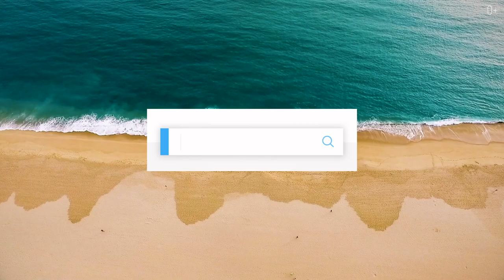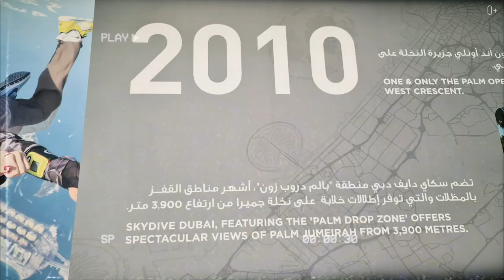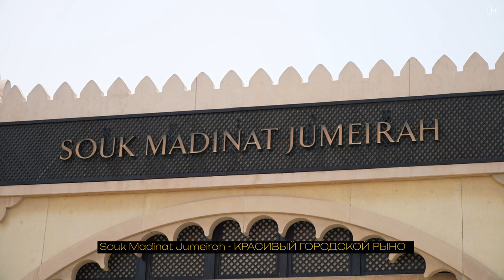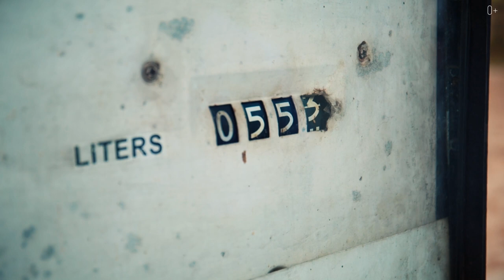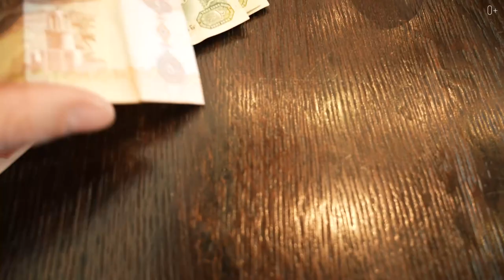Самые невероятные сооружения Дубая. Что посмотреть в Дубае?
ОАЭ поставили огромное количество рекордов по скорости и масштабам постройки невероятных сооружений. Дубай славится своей современной архитектурой, лучшими отельными комплексами, огромными торговыми центрами и роскошными магазинами с толпами туристов.

Смотрите в этом видео самые интересные и невероятные сооружения Дубая, которые обязательны для посещения:

00:00 Дубай
00:56 Пальма Джумейра
05:19 Отель Атлантис
06:45 Запреты в Дубае
08:17 Бурдж Аль Араб
10:05 Городской рынок в Дубае
10:33 Бурдж-Халифа
12:16 Дубай Молл
12:50 Дубай Марина
13:48 Колесо обозрения Ain Dubai
14:28 Район Голубые Воды

Смотрите другие ролики о Дубае на моём канале:
Чем удивят ЭМИРАТЫ? Едем в самое сердце ОАЭ – Хаджарские горы. Прекрасные виды Джебель Джейс
ХАЙКИНГ В ДУБАЕ. Дно океана в пустыне. Пешком по горячему песку и скалам в Fossil Rock.
Велоспорт и ледяные ванны - Активный отдых в Дубае. Чем заняться в Дубае? Отдых в Эмиратах
DIFC. Возможности трудоустройства для иностранцев в Дубае? Обзор главного финансового центра Дубая
РОДЫ в ДУБАЕ. Сколько стоит? Что нужно знать? Первый год молодой мамы иностранки в Дубай.
Дубайцы купаются в роскоши? А турист может попасть в тюрьму даже за пустяк? Обратная сторона Дубая
Атмосфера Дубая, старый и новый город